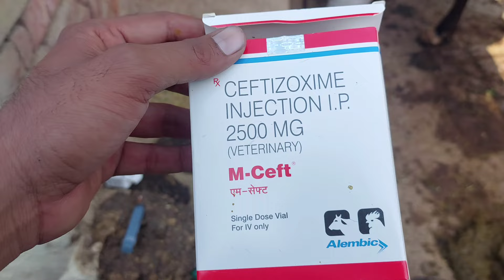Mastitis in Cow Treatment||गाय को थनैलारोग का इलाज||Thanella rog ka illajllVet-Disease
Mastitis in Cow Treatment||गाय को थनैला
रोग का इलाज||Thanella rog ka illajll
Vet-Disease

mastitis treatment in cow

थनैला रोग का ईलाज कैसे करे
गाय मे थनैला रोग का ईलाज
Thanela rog ka ghrelu illaj

गाय भैंस एक बार मे गयाभिन रोकने का तरीका // दो सीमन लगाए गाय भैंस एक बार मे गयाभिन रूकेगी

गाय भैंस को हीट मे लाने का no1 फार्मूला//  gay bhains ko heat me lane ka no 1 formula